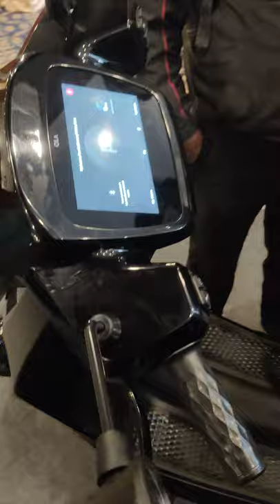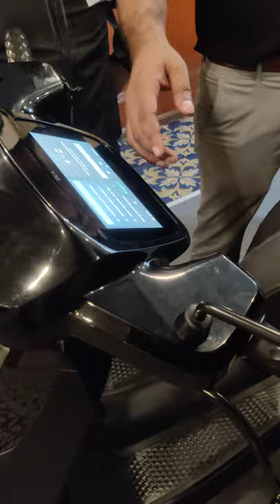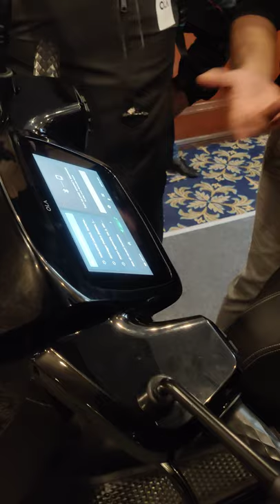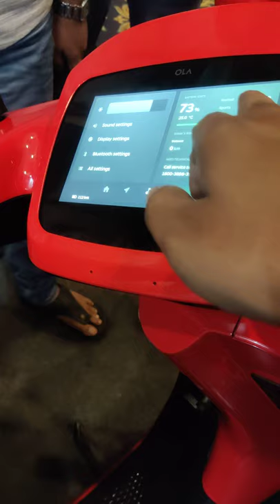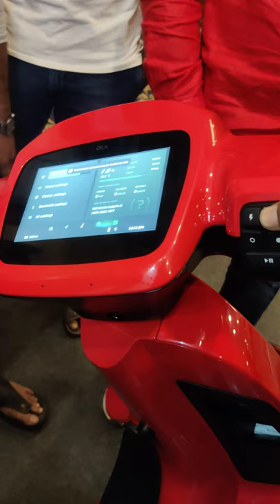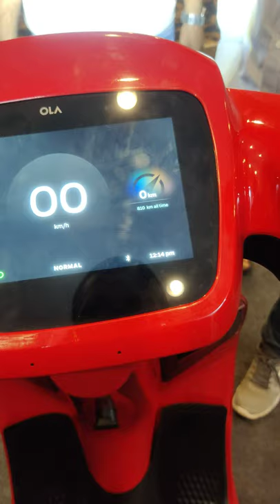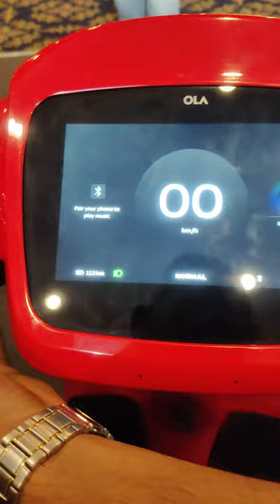OLA ev scotter test drive in Bangalore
ola S1 and ola S1 pro test drive in Bangalore

hi Hello
this is for information
I have booked ola scotter  S1 pro before 3 month's for rs 500 and today I got test drive in Bangalore

Venu . chancery hotel Lavelle road